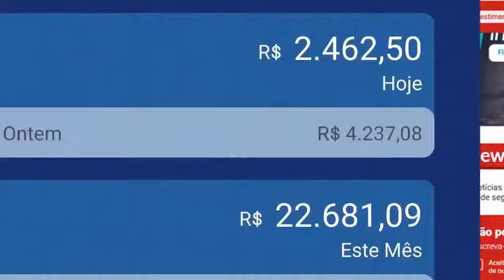FLAMENGO 2 X 0 BARCELONA ERA PRA TER SIDO DE MAIS! MENGÃO MALVADÃO RUMO A FINAL